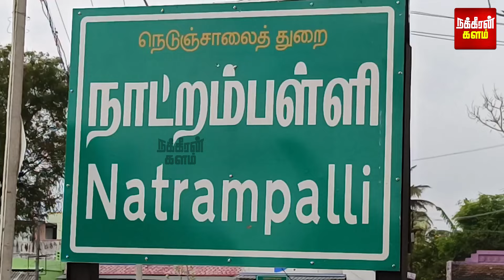சர்வீஸ் ரோட்டில் நடக்கும் அவலங்கள்.. அடுத்தடுத்து சிக்கிய டிரைவர்கள்! தொடரும் மேம்பால விவகாரம்!